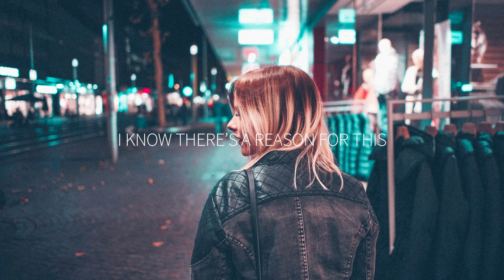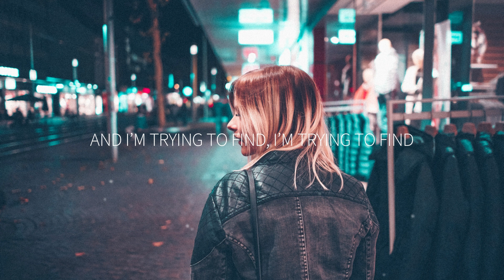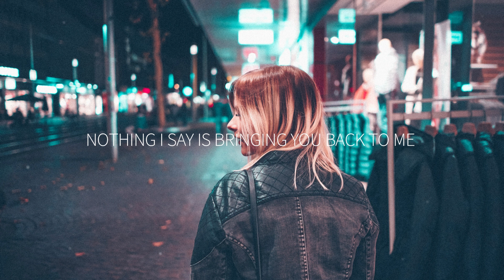ARMNHMR - Silver Lining (Lyrics) feat. KARRA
Im Trying To Find The Silver Linning !

Parallel Network - Music For Your Parallel World. 💛

🎤 Lyrics :

ARMNHMR - Silver Lining feat. KARRA

Under, you fell right through my hands
Because life had other plans
I should’ve held you closer
I missed it I couldn’t understand
But all these second chances, never came

I know there’s a reason for this
And I’m trying to find I’m trying to find,
The silver lining, the silver lining

Sorry won’t change
All my mistakes
And I’m trying to find
I’m trying to find, the silver lining

Sorry won’t change
All my mistakes
Nothing I say is bringing you back to me